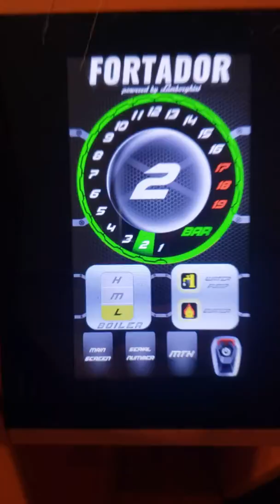Broken Fortador - 1/9/20